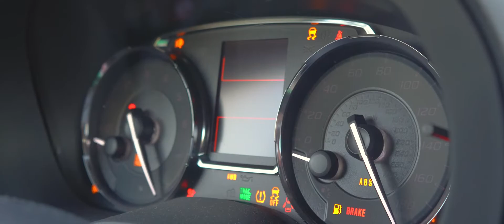WRX STI CHRISTMAS!!!!!! {Christmas Tree}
A friendly elf trying to enjoy Christmas with its friends/Spread Christmas cheer.

Credits:

Director/Producer/Main Character/Main Idea - Jonathan Guzman
Director of Photography - Dino Gonias
Camera 1 - Dino Gonias
Camera 2 - Anthony Tagliaferri
Editors - Dino/Anthony
Inspired by - Santa Clause

Extras:
Caroline Dick
Greg Nemesdy
Jaime Aguilar
Tyler Amaral
Jules Kozman
Chris Andrade
Yiannis Gonias
Roberto Lopez
Kayla Koval
Samuel Hyde